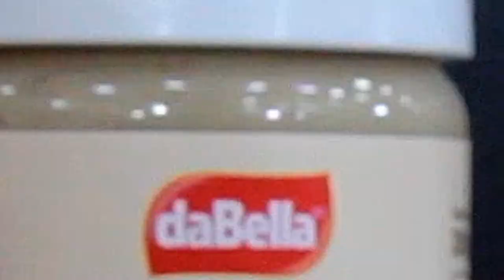Creme de Avelã com canela daBella - Avelon